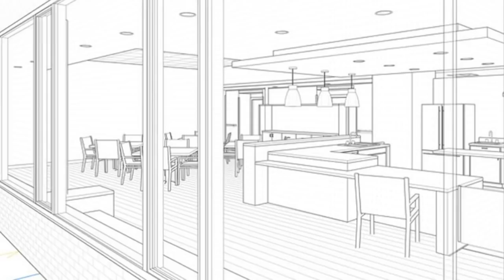VA Medical Center